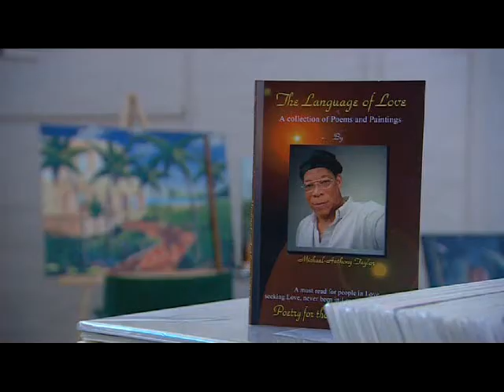My interview with sc10